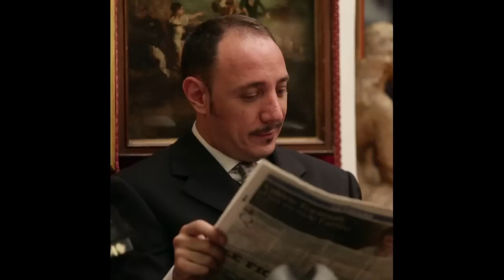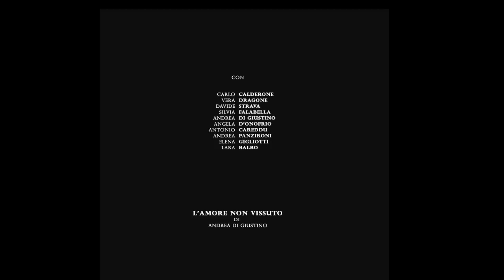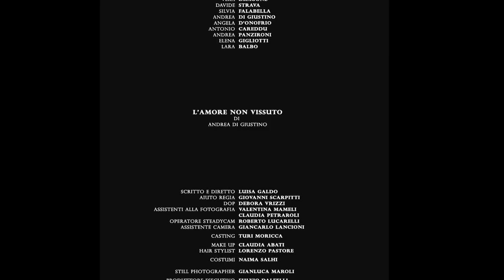L'amore non vissuto -Andrea Di Giustino-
L'amore non vissuto. Nel suggestivo Caffè Greco, il caffè più antico di Roma, l'incontro fortuito tra un uomo ed una donna mette in moto una serie di fantasie amorose. In entrambe i casi però l'amore non è vissuto se non nella loro immaginazione. E' la storia di un sentimento incompiuto, come dice lo stesso cantautore Andrea Di Giustino nella canzone, ma allo stesso tempo è la storia di un desiderio che trae la sua bellezza e la sua ragion d'essere esclusivamente nell'attimo in cui viene vissuto. A volte certi sentimenti nascono e muoiono in un solo sguardo, casomai fuggevole, breve ed effimero. L'incantevole interpretazione dei due giovani amanti è di Carlo Calderone e Vera Dragone, curata dalla regista e sceneggiatrice del video Luisa Galdo, con la fotografia di Debora Vrizzi.